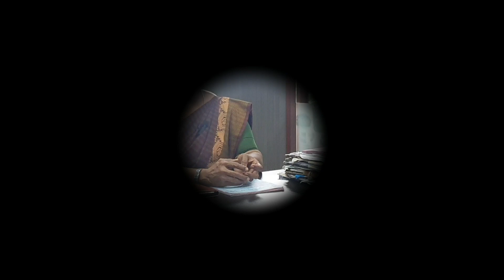ഡീലർ/Our Dealer Ayarkunnam Agricultural Improvement Cooperative Society, Kottayam /A.K.M Agri Shop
Ayarkkunnam Agricultural Improvement cooperative Soceity 2019 മുതലാണ് ഞങ്ങളുടെ ഡീലർ ആയത്. അയർക്കുന്നം സബ് ട്രെഷറിക്കു സമീപമാണ് സോസെറ്റി സ്ഥിതി ചെയ്യുന്നത്.
കൂടുതൽ വിവരങ്ങൾക്ക് വിളിക്കു 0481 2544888